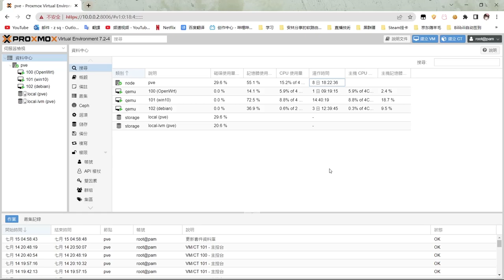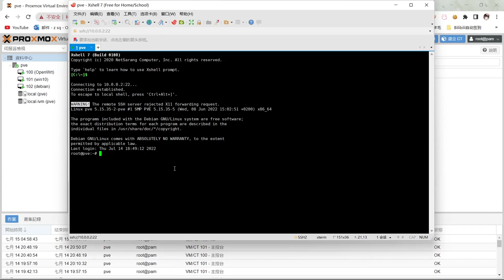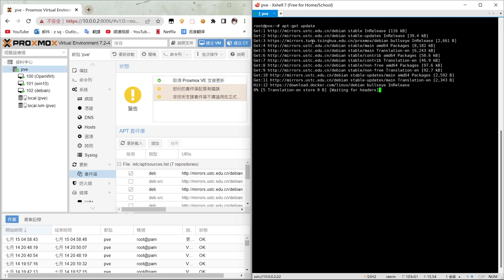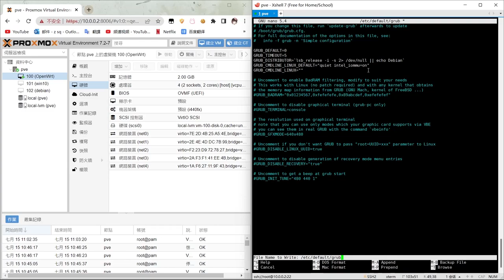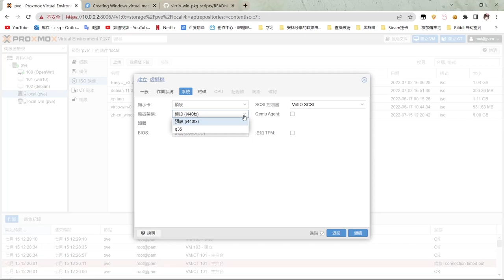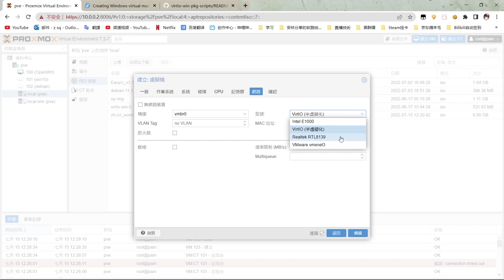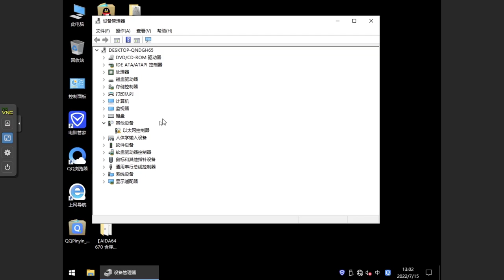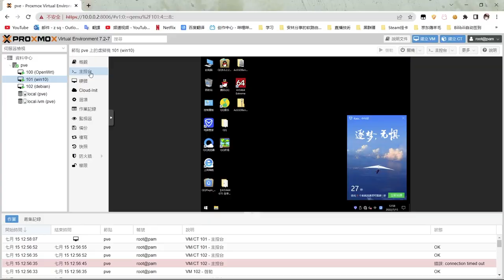最新PVE優化指南 - ProxmoxVE 7.2-7